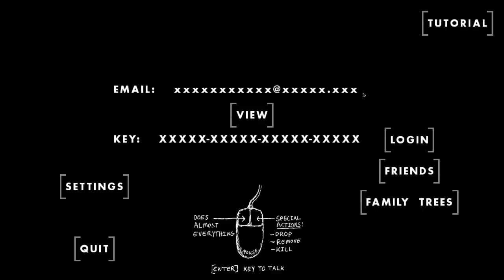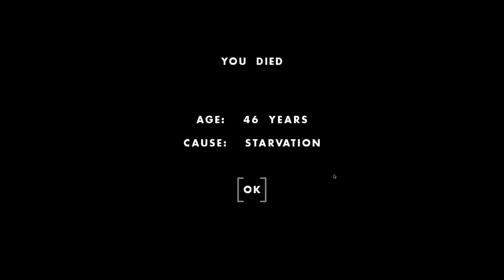⌛ One Hour One Life ⏳ | The Fanciest Man | Ep 2.1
I am the fanciest man in the whole game.